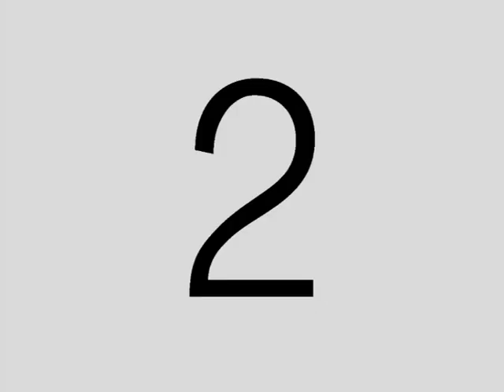ESI ADURA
Edidi Adura Music Int'l